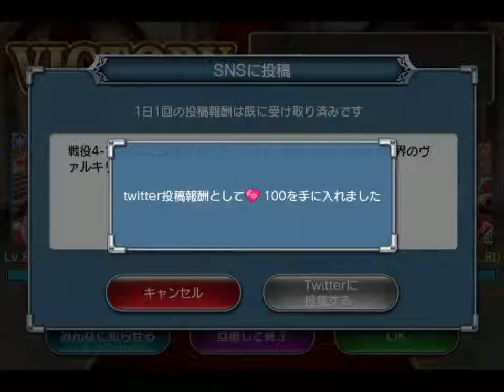神界のヴァルキリー Valkyrie Crusade No.0263 2015.06.02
魔列車の警笛 & 時空幻想ルート No.06
Area 4-1~2

久しぶりにレベルアップを重点的に行う部隊編成にしたのですが、カンストで倒せないからか「女神 コレー」さんのドロップ率が悪いようです。